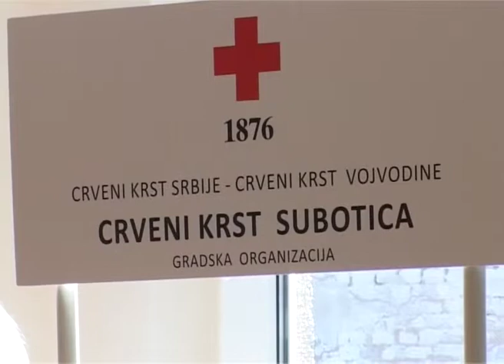Prevencija kardiovaskularnih oboljenja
U MZ Bajnat održana je akcija kontrole zdravlja naših sugrađana, povodom obeležavanja Svetskog dana srca. Pored kontrole faktora rizika, građani su imali mogućnost da čuju korisne savete o zdravim stilovima života. Lekari upozoravaju da se mora delovati preventivno na faktore rizika, jer su kardiovaskularne bolesti vodeći uzrok mortaliteta.